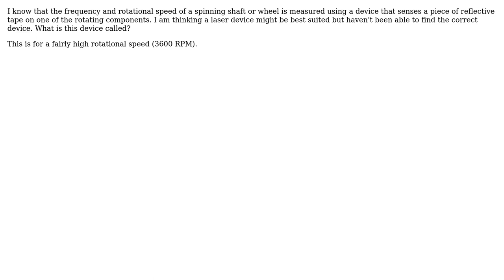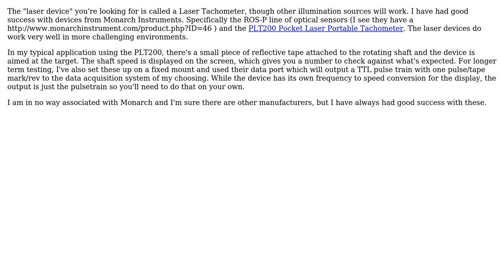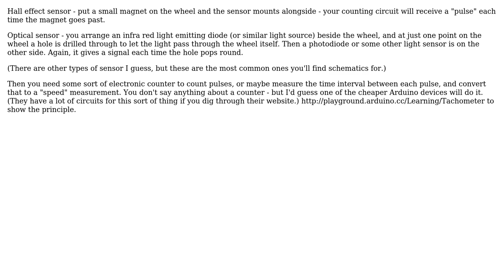Engineering: How do I sense reflective tape such as on a spinning wheel? (2 Solutions!!)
Engineering: How do I sense reflective tape such as on a spinning wheel?

With thanks & praise to God, and with thanks to the many people who have made this project possible! | Content (except music & images) licensed under CC BY-SA | Music | Images & others | With thanks to user Mosqueteiro user DLS3141 user Andy and the Stack Exchange Network Trademarks are property of their respective owners. You are responsible for your own actions.